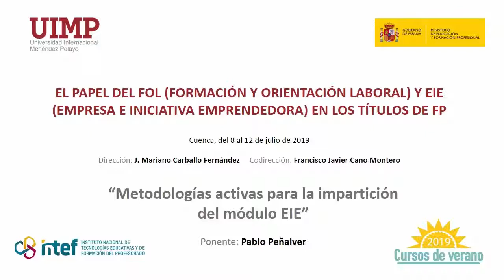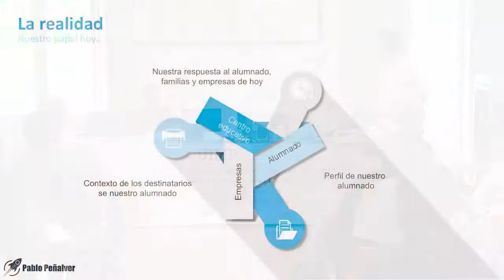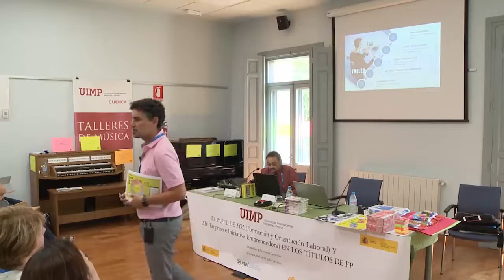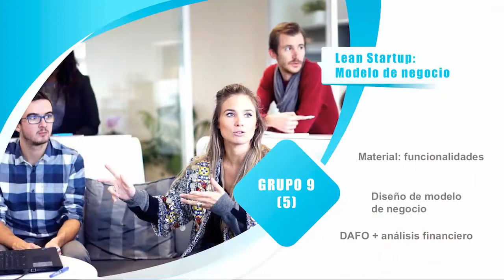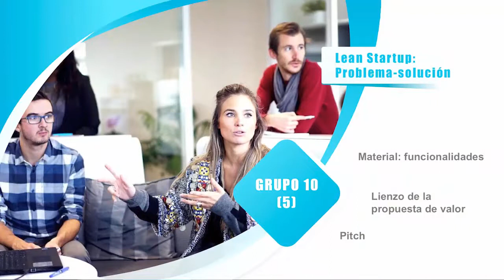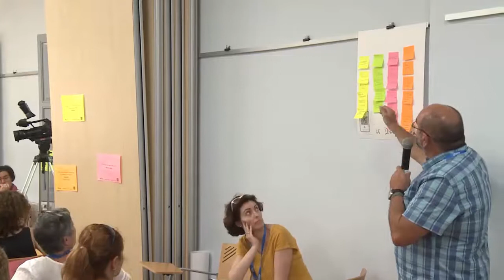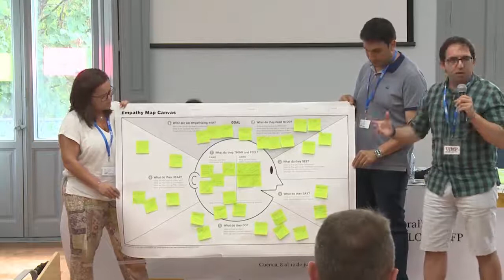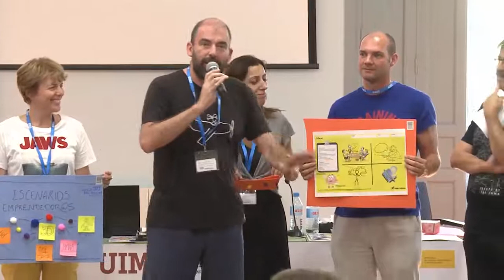6 Metodologías activas para la impartición del módulo EIE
Ponente: Pablo Peñalver